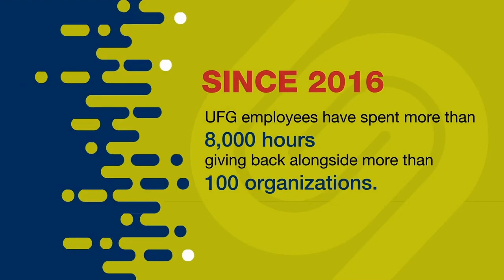Answering a Neighborhood's Needs: Iowa Ideas 2023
The Iowa Ideas 2023 Conference gathered hundreds of Iowans to explore and share perspectives on the issues impacting the state. Check out "Answering a Neighborhood's Needs" from the Community track.